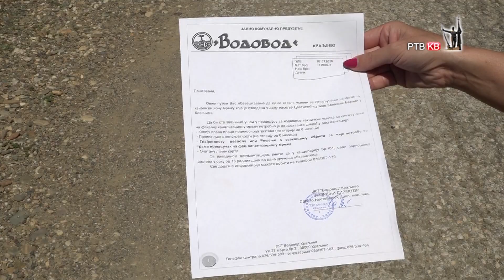Prilog RTVKV Apel gradjanima da se legalno prikljuce na kanalizaciju